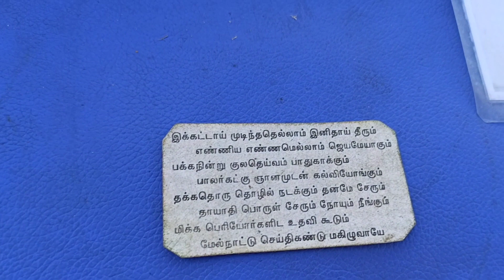A Fun Day With Family in Marina Beach